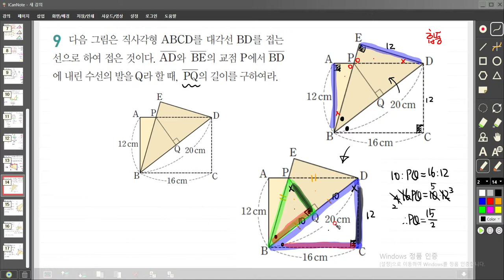중학교2학년2학기 닮음 접었을때나오는닮음